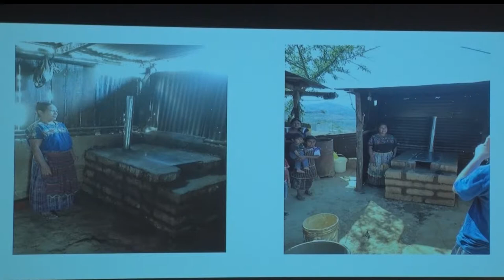CLC Hosts First Cultural Thursday Event Of School Year